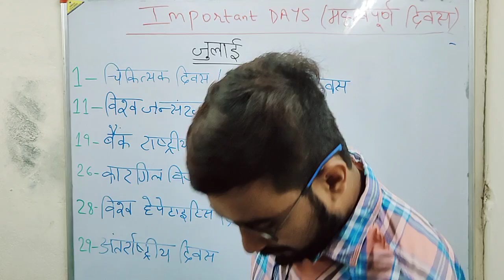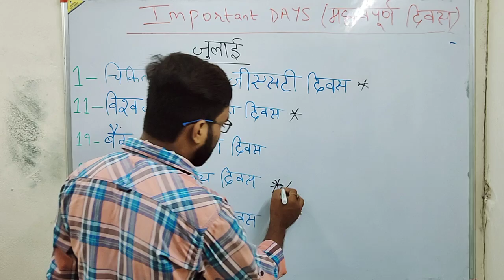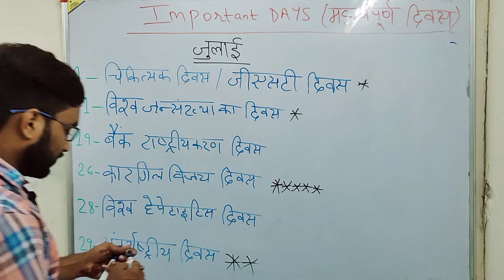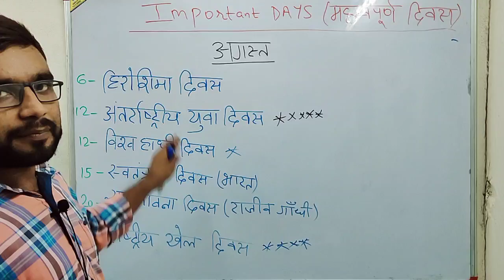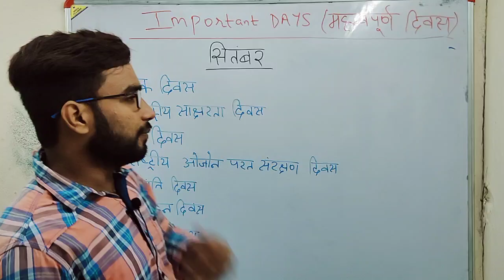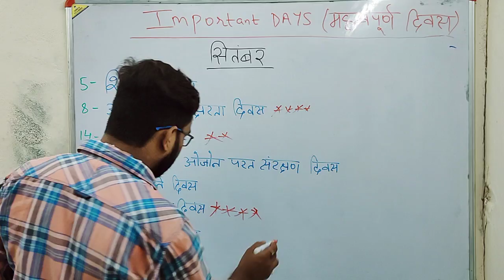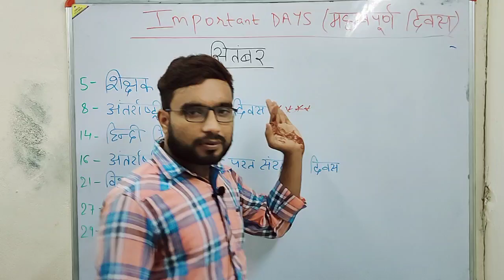G.K IMPORTANT DAYS PART 3